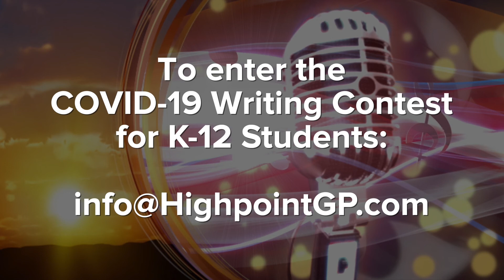AM Quincy News Update 5/12/2020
Joe Catalano delivers today's news on Quincy's response to coronavirus/COVID-19. (5/12/2020)